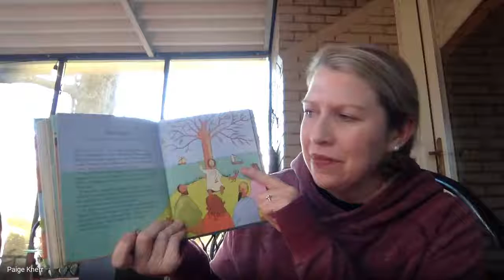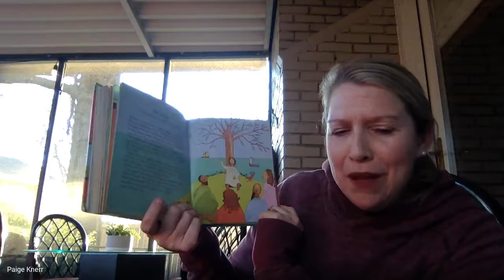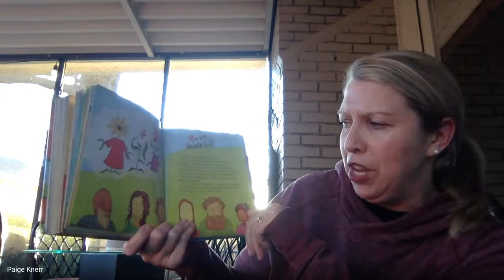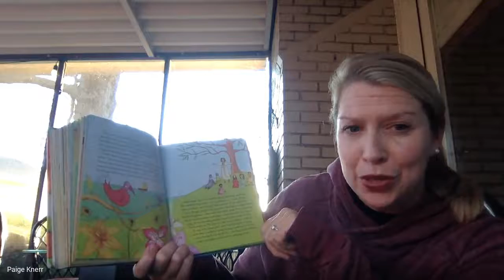Bible March 30